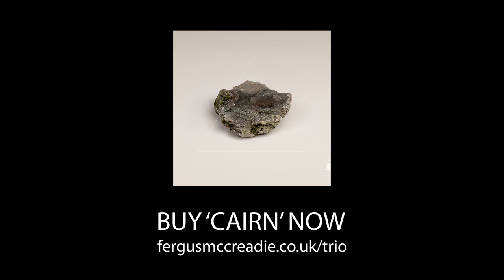Fergus McCreadie on his new album, 'Cairn'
Released on Friday 29 January, Fergus McCreadie's brand new album 'Cairn' is the highly-anticipated follow-up to 'Turas' and McCreadie is once again joined by bass player David Bowden and drummer Stephen Henderson.

Along with our friends at Edinburgh Jazz & Blues Festival, Jazz Scotland is delighted to be supporting the release, and we caught up with Fergus a couple of weeks ago to chat about his new album.

The album is already attracting attention with The Times describing it as “...a giddying fusion of Scottish culture and jazz history...jazz is forever undergoing reinventions; this is one of the best in some time.”